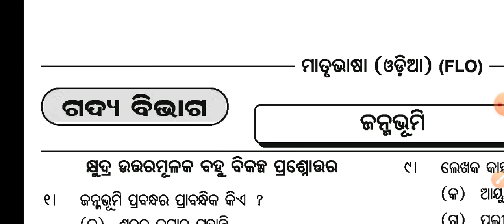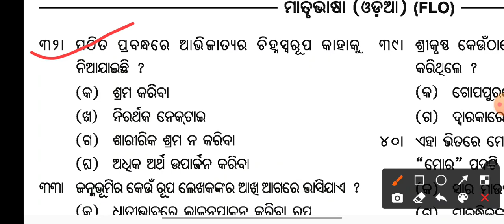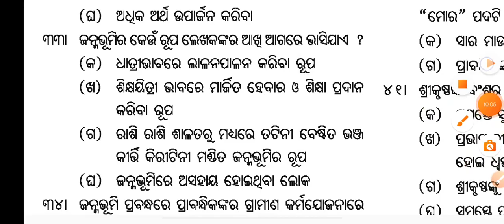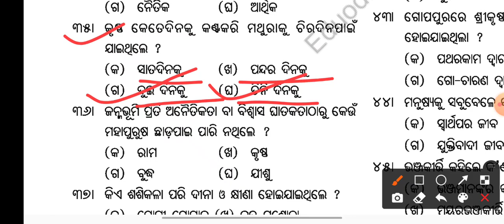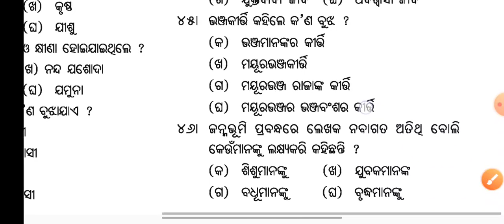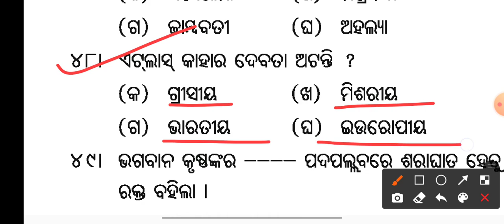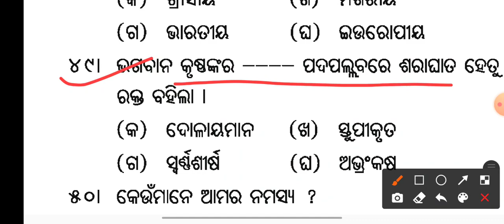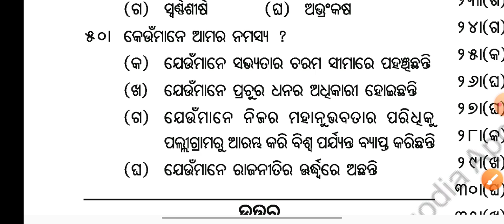Janmabhumi//Krushnachandra Panigrahi//ଜନ୍ମଭୂମି//କୃଷ୍ଣଚନ୍ଦ୍ର ପାଣିଗ୍ରାହୀ//10th class//ଦଶମ ଶ୍ରେଣୀ//MCQ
ଦଶମ ଶ୍ରେଣୀ ଓଡ଼ିଆ ସାହିତ୍ୟ ବହିର ଜନ୍ମଭୂମି ଗଦ୍ୟର କିଛି MCQ ଆଲୋଚନା।

@CBSE odisha

@MIL @class - X